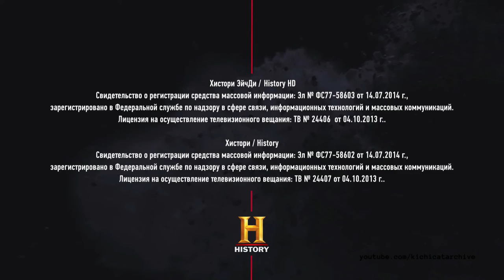History Channel Russia Continuity (03/10/22)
Programme Recorded: 8.30 PM | Storage Wars

As Discovery's channels and other US-TV based channel closes on CIS/Russia territories as Europe and America sanction from the invasion of Russia in Ukraine as war still going on.
US-TV company closes the door on Russia as part of a boycott.